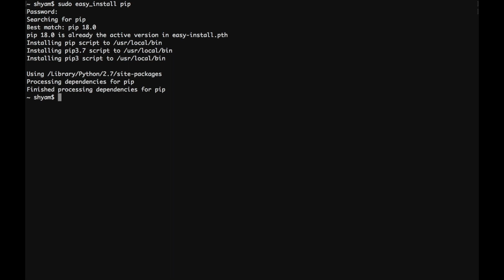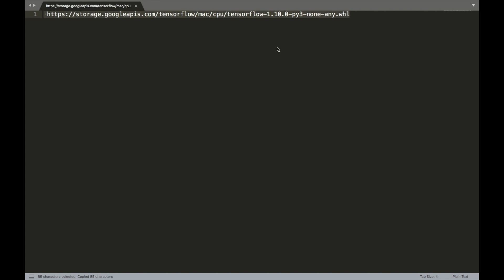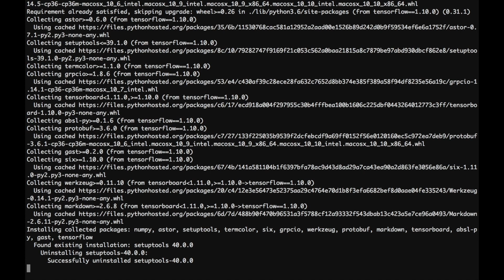Tensorflow + Keras Installation on MacOS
Here's a small video for the deep learning enthusiasts that talks about the steps to install Tensorflow and Keras.